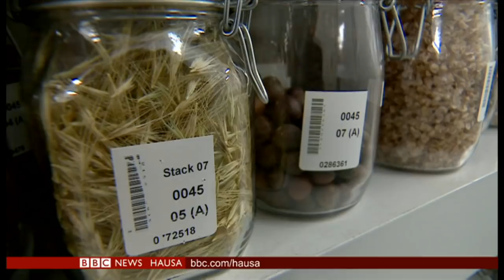Sana'ar sayer da bindigogi kirar gida na bunkasa a Yammacin Afrika.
***Fitaccen dan adawar Sudan Sadiq al-Mahdi ya goyi bayan masu zanga-zangar neman Shugaba al Bashir ya yi murabus.
***Sana'ar sayar da bindigogi kirar gida na bunkasa a yammacin Afrika.  Amma bindigogin na yin barna.
***Masana kimiyya a Burtaniya sun bullo da wani shiri na adana iri domin kare tsirai da bishiyoyi daga bacewa daga doron kasa.